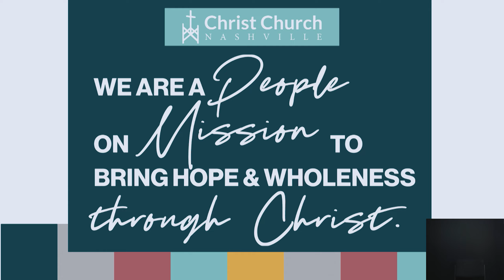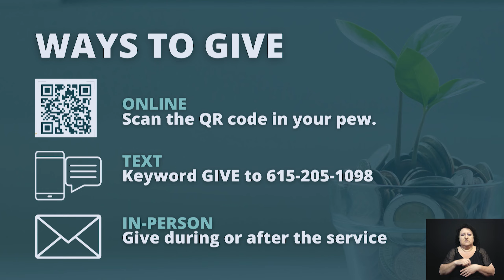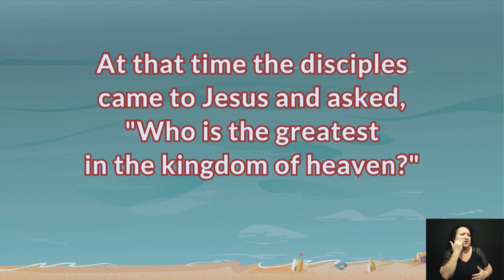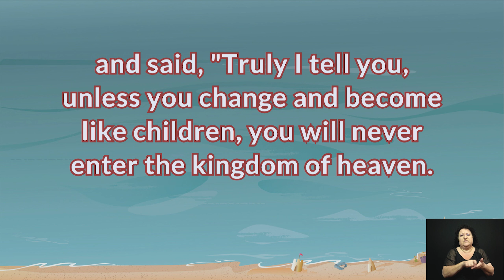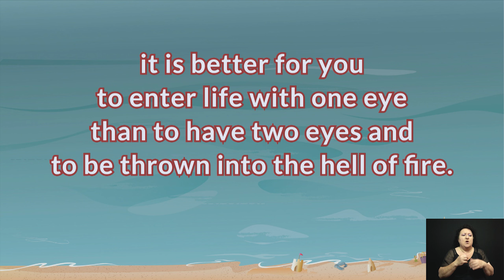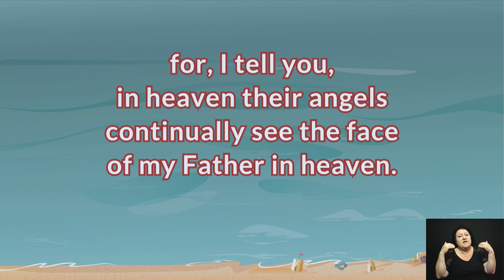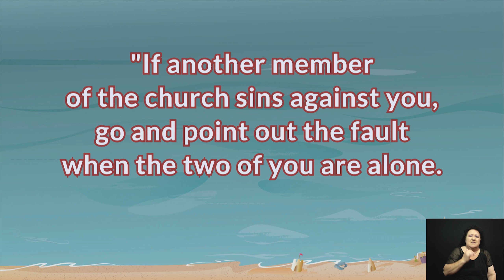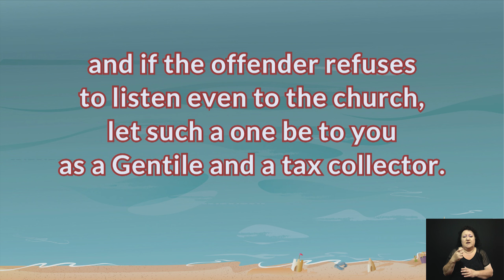Full Service - 07/07/2024 - Christ Church Nashville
SERMON SERIES – Holy Spirit: Person – Work – Fruit - Gifts
SERMON TITLE: Worth Fighting For

Gospel Reading: Matthew 18:15-20 NRSV

SERMON SUMMARY:
Learning to love one another in the Spirit as Christ loves us, means learning how to fight for one another, and unlearning how to fight with one another. Jesus has given us very practical instructions to help us grow in this way. The question is: will we apply His teaching and obey His commands?  What do we stand to gain if we do and lose if we do not?